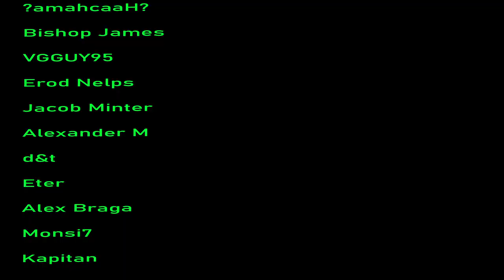People Being Idiots: Stupidity At Its Best Reaction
People being idiots compilation LET'S GO !

Video by  @failarmy

About me.